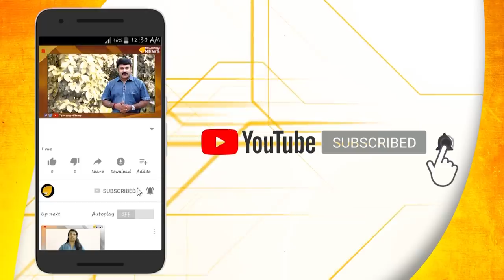കള്ളന്‍റെ ഭാര്യ വലിയ ചിത്രകാരിയാ.. കുത്തിവരച്ചാൽ കിട്ടും രണ്ട് കോടി..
കള്ളന്‍റെ ഭാര്യ വലിയ ചിത്രകാരിയാ.. കുത്തിവരച്ചാൽ കിട്ടും രണ്ട് കോടി.. യെസ് ബാങ്കിന് പ്രിയങ്ക വാദ്ര വരച്ചുനൽകിയ ചിത്രത്തിന് വില രണ്ടുകോടി..!